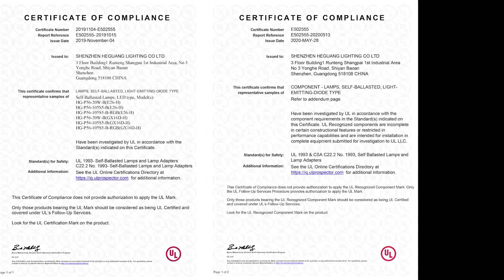Edison Connector Pool Lights